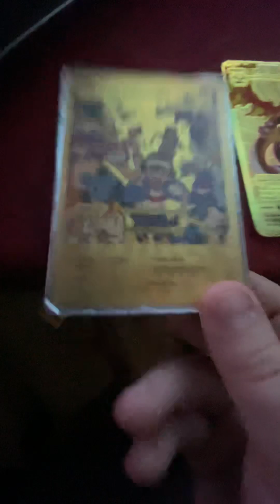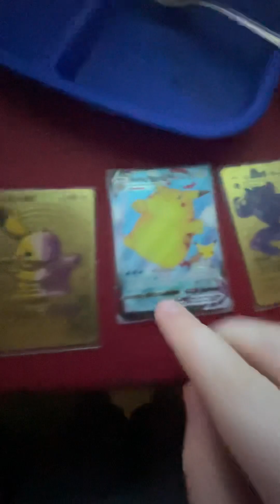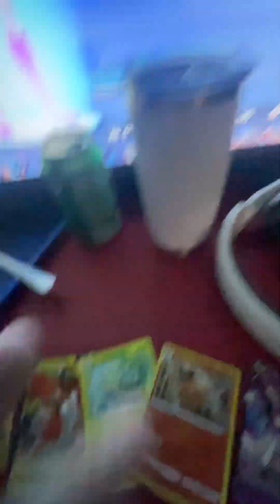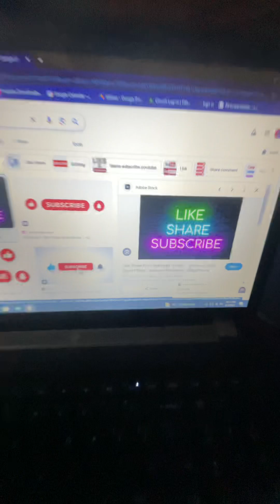Ranking worst to best Pokémon cards